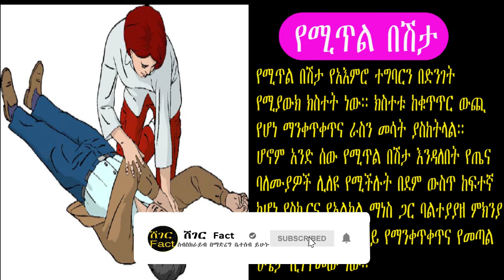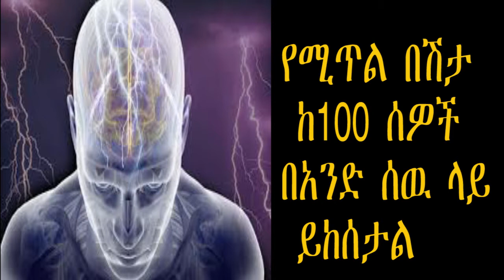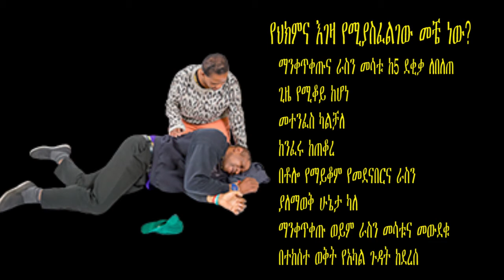የሚጥል በሽታ (epilepsy),ምልክቶቹ,መደረግ ያለባቸው ጥንቃቄዎች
Welcome to ሸገር Fact  ሸገር Fact is  Ethiopian Entertainment Media

እንኳን ወደ ሸገር Fact   ቻናል መጣቹ  ቀልድ ና ቁምነገር  ትኩስ ዜና  ፖለቲካ   ሙዚቃ  ስፖርት ይመቻቹ
ሰብስክራይብ ስላረጉ እናመሰግናለን።